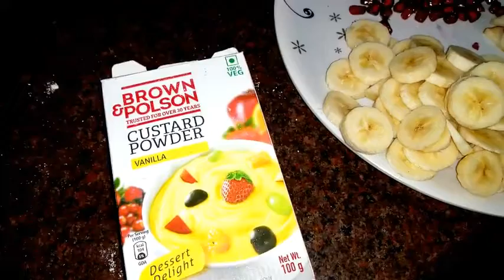Fruit Custard Recipe | Healthy Dessert Recipe | How to Make Custard